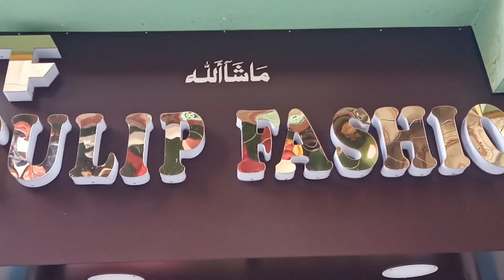Kurti | Gown | 3 Piece | Cotton Kurti Wholesaler in Kolkata Park Circus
Tulip Fashion
Address: 6/14 kustia road
 Kolkata 39. Roushan building

Channel About :
Market Tv" I am Uploading Wholesale & Manufacturing Market Shop Videos With Price Information.

Enjoy the videos and you love, I am uploading original content, and share it all with friends, family, and the world on YouTube.

In this channel, all business information is only for education and guidance purposes.

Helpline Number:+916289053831